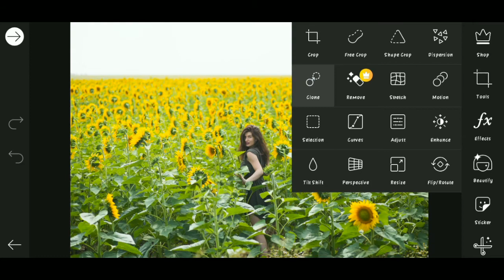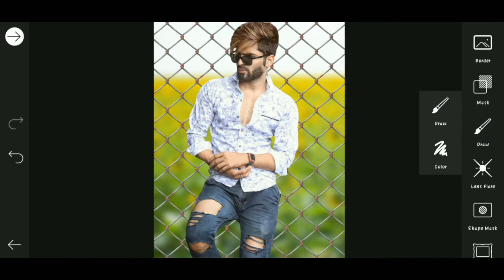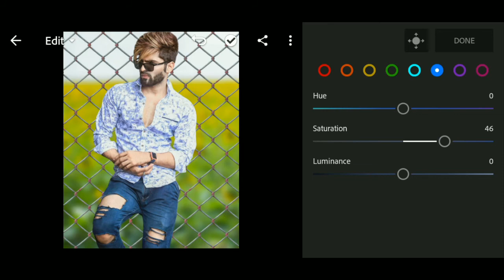Creative Fence Photo Editing Tutorial | New Creative Editing | Photo Editing In PicsArt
Is Video Me Maine Creative Fence Concept Photo Editing Kaise Kare Iska Tutorial Bataya Hain | Bahut Hi Easy Trick Hain Jo Aap Sab Kar Sakte Hain.